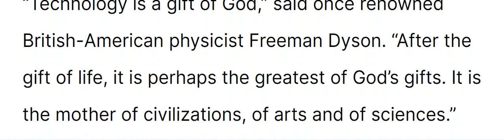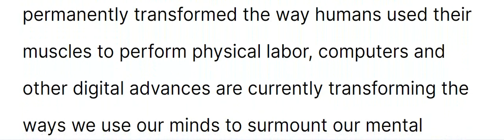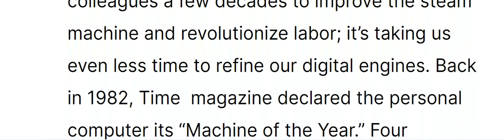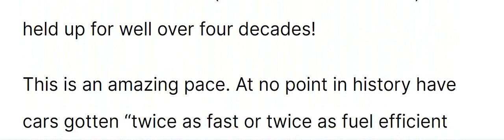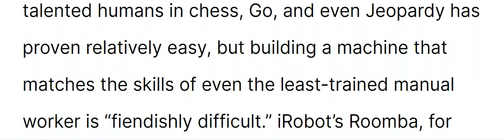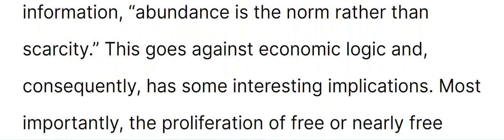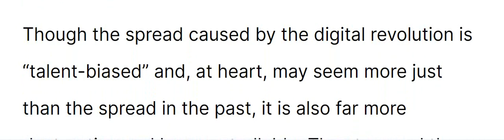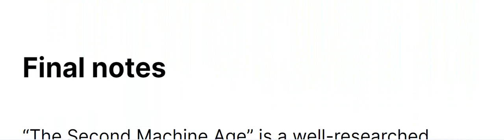The Second Machine Age Book Summary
book summary, simple book summary, BOOK SUMMARY, SIMPLE BOOK SUMMARY, Simple Book Summary, Book Summary, book summary,